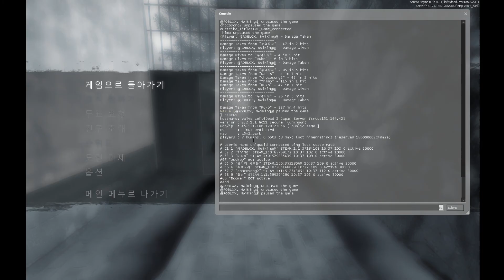☣ROBLOX, NwiKing☣'s l4d2 versus